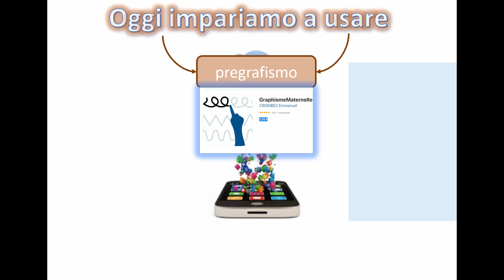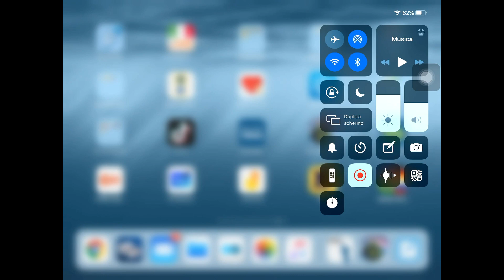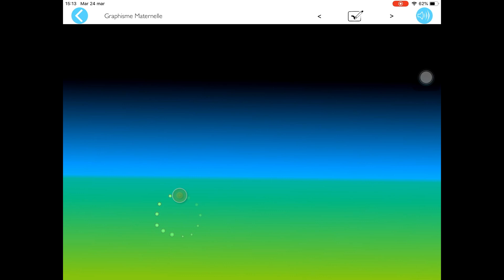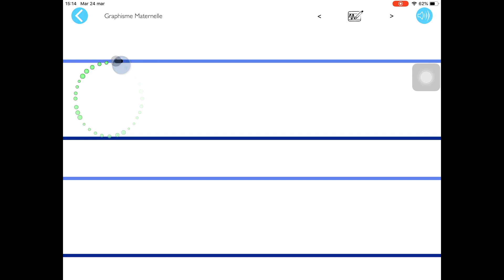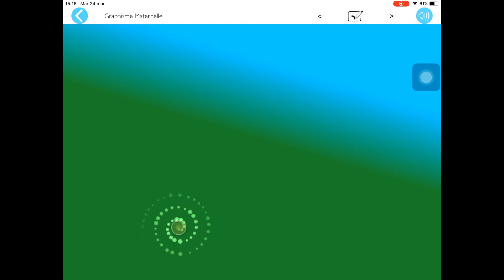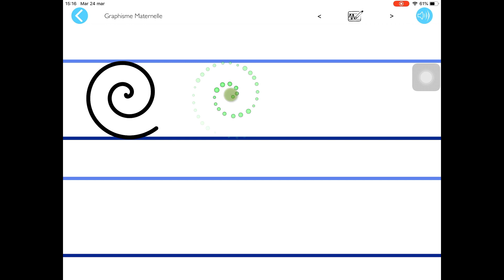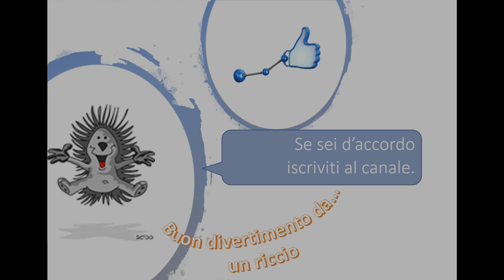Didattica on line: app pregrafismo per bambino dai 3 anni in poi.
App per tablet IOS di pregrafismo per attività di pregrafismo per i bambini della scuola dell'infanzia e bambini della prima e seconda primaria.